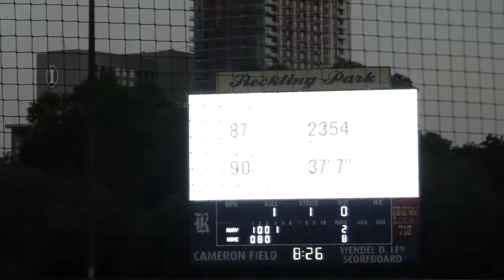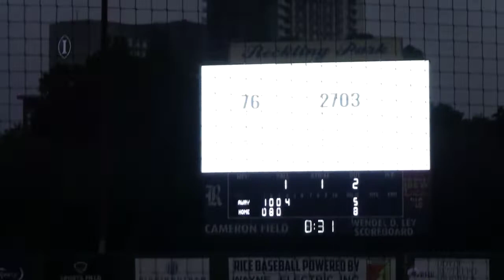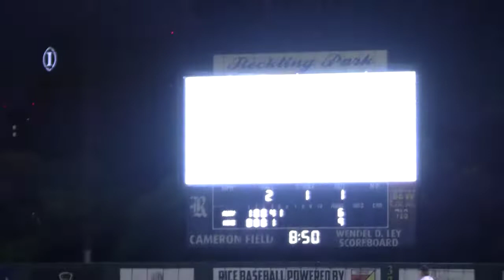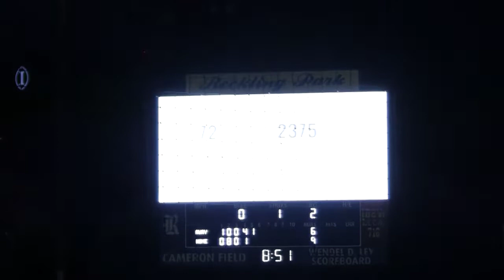HP Heard (2023) - Reckling Park - 06-23-2022 - 7:00 PM